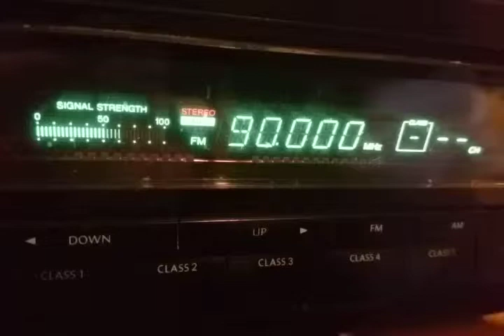Fm dx radio Jordan via sporadic